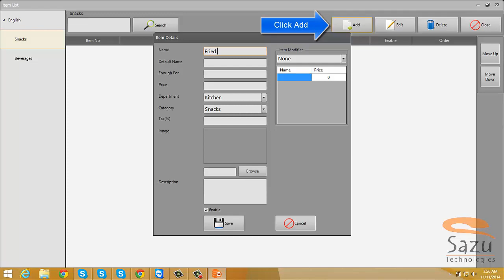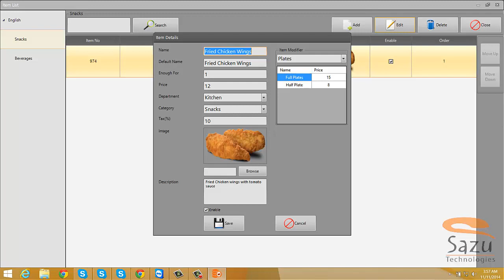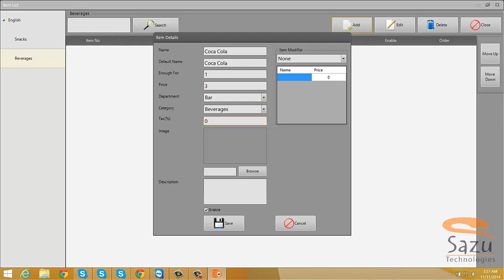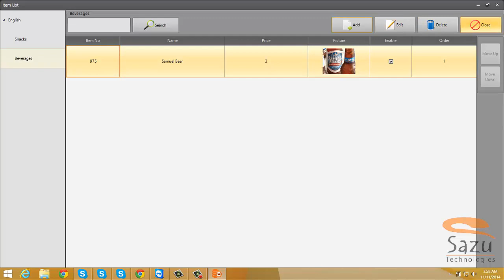Video Tutorial : How to add items in mEasyPOS Manager ?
This video describes how to add items into different categories and assign them to Kitchen, Bar or Starters departments.